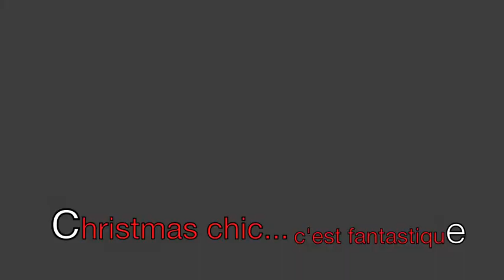Ballo di Natale - Mercalli&Umberto 19 Dicembre *